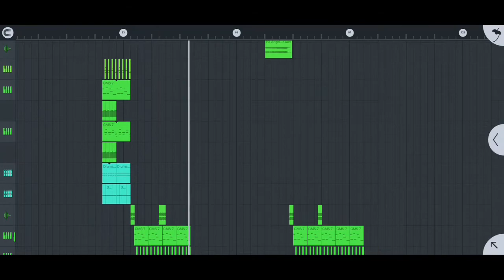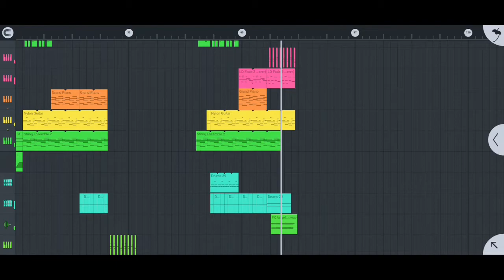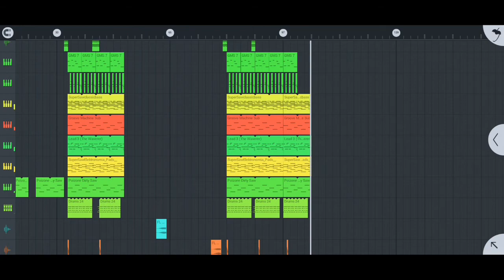Alan Walker style-Waves(fl Studio Mobile remake)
Flm at 25likes😉